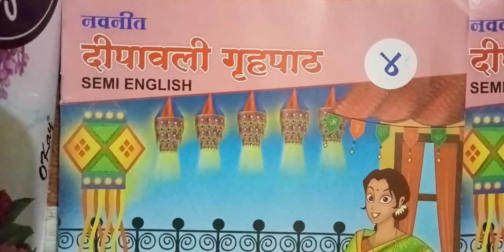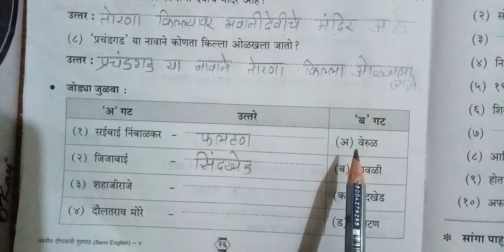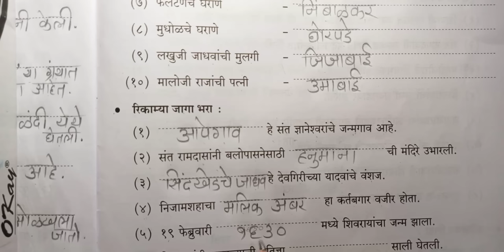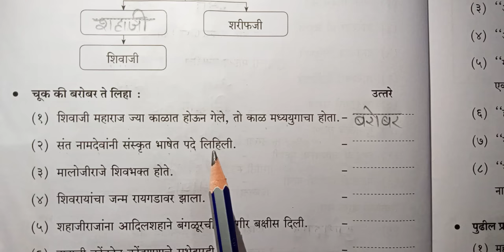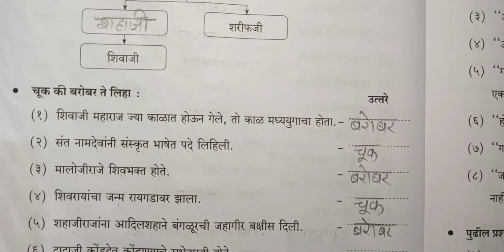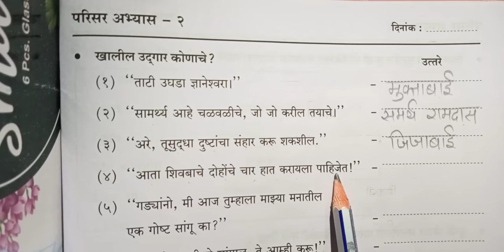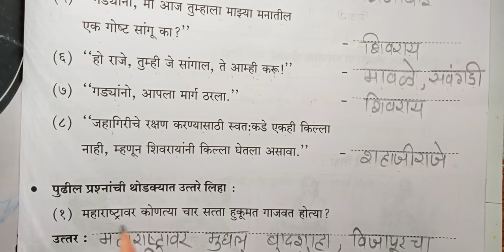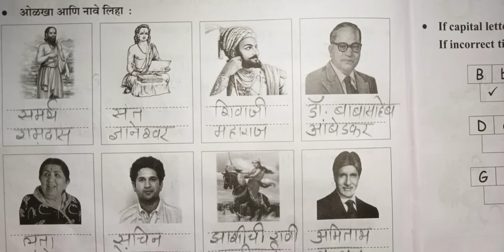दिपावली गृहपाठ सेमी इंग्लिश इयत्ता चौथी विषय परिसर अभ्यास- २✍️✍️👍👍